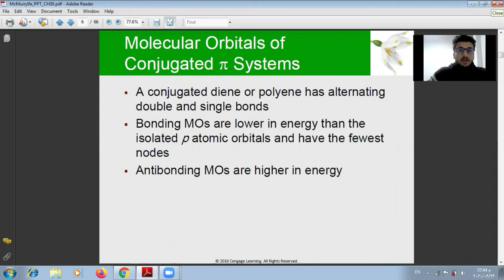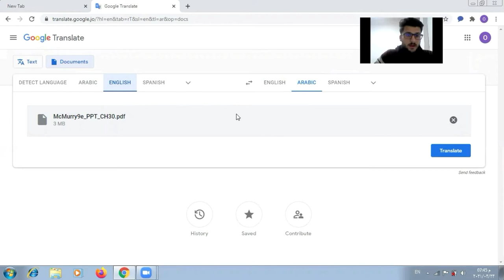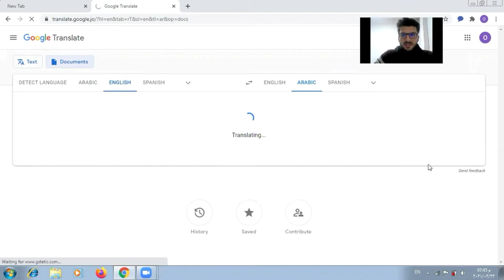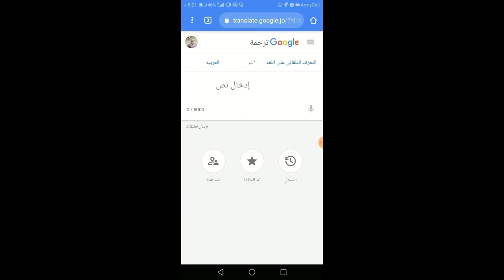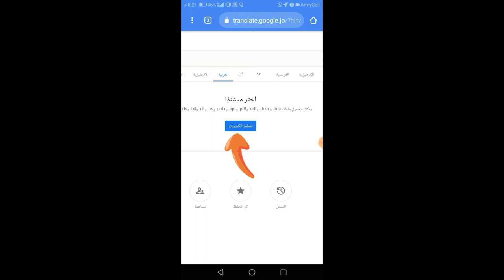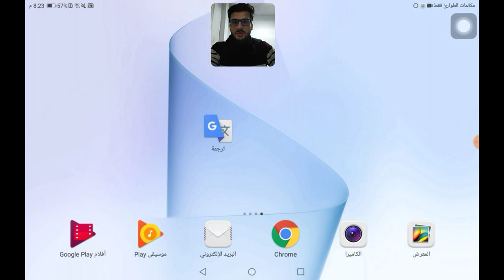ترجمة اي ملف بالكامل إلى جميع اللغات عن طريق الهاتف او الكمبيوتر...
في هذا الفيديو نتكلم عن ترجمة اي ملف او مادة سواء كان بصيغة pdf او اي صيغة اخرى إلى أي لغة تحتاجها بطريقة سهلة جدا وسلسة، لا تنسو أصدقائي الاشتراك في القناة وتفعيل زر الجرس ليصلكم كل فيديو اقوم برفعه على يوتيوب ان شاء الله..